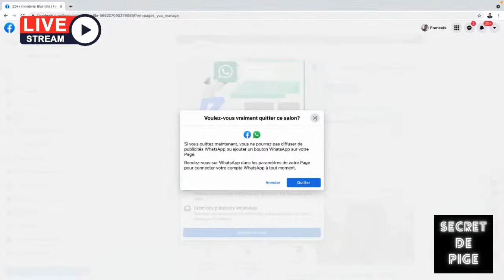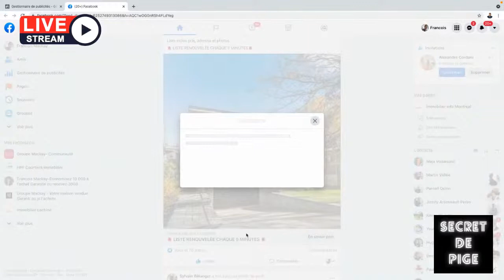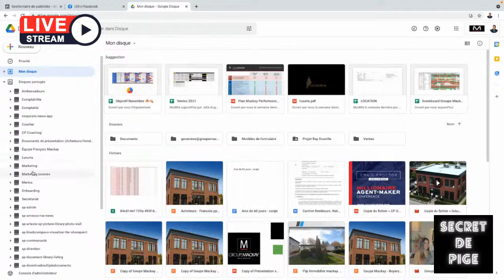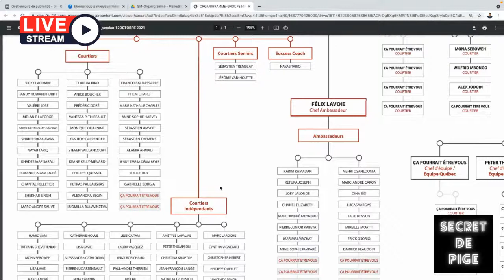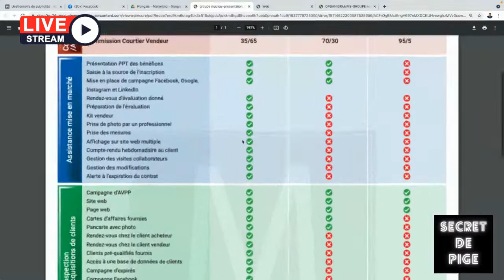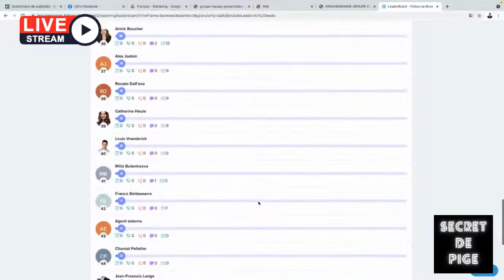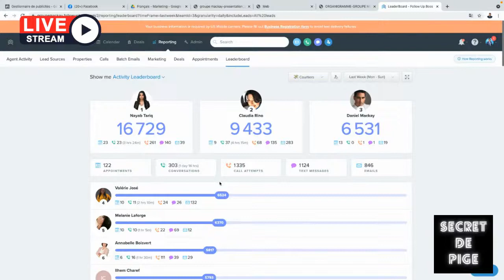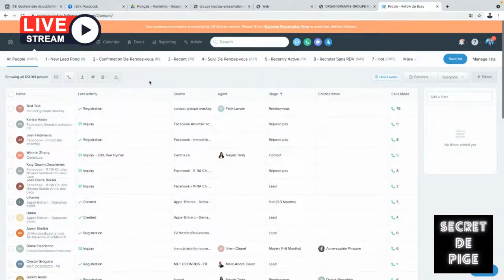Comment générer des centaines de clients chaque mois ? - François Mackay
Comment générer des centaines de clients chaque mois ?
Francois Mackay, Président Fondateur Groupe Mackay, agence immobilière, nous montre en 1 h avec l'appuie de son écran sa méthode pour générer plusieurs centaines de nouveaux clients chaque mois.

👉 François est stratège en investissement immobilier. Spécialiste en Marketing. Coach Immobilier. Entrepreneur. Leader du Groupe Mackay
👉 Pendant ce Live, François nous délivrera tous ses secrets qui vont vous permettre de générer des centaines de clients chaque mois.
👉 Préparez vos questions, car c'est le moment de découvrir tous ses secrets.
Nous vous attendons dans une ambiance détendue, conviviale, et nous échangerons avec vous lors du Live. 🚀